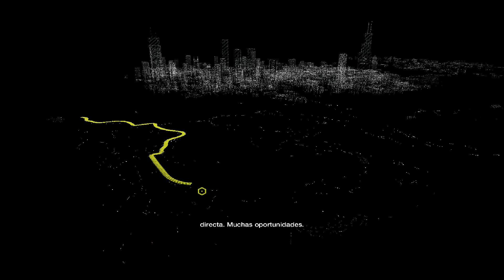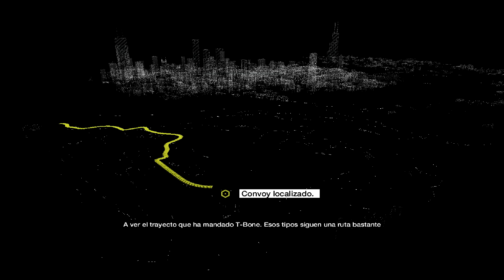Watch Dogs: #28 ; Acto 3, Fuerza imparable.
Gameplay Watch Dogs: #28 ; Acto 3, Fuerza imparable.

Mision 3 del Acto 3, Fuerza imparable.

Mision de detener un convoy, es mas facil de lo que parecia XD.